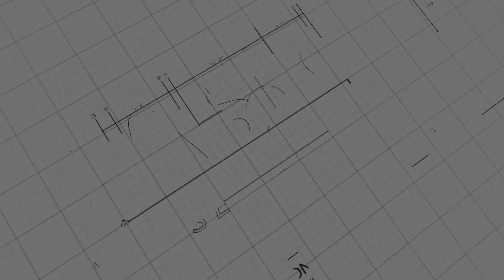Basics: Pause & Reflect • Episode 71